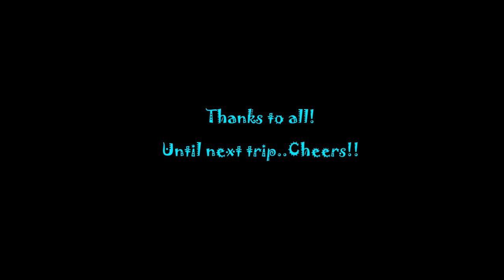Fishing Trip at Tuas Area Singapore 13-Jul-2019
Fishing Area: Tuas Area Singapore